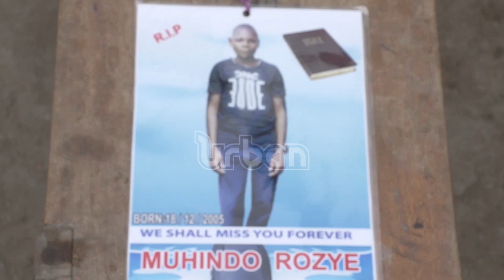ADF school attack, a school with two faces